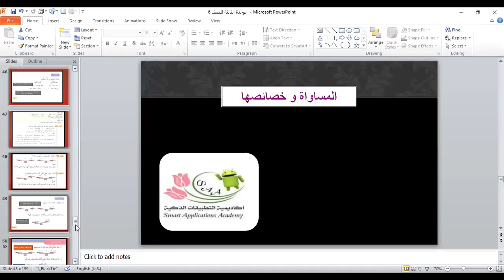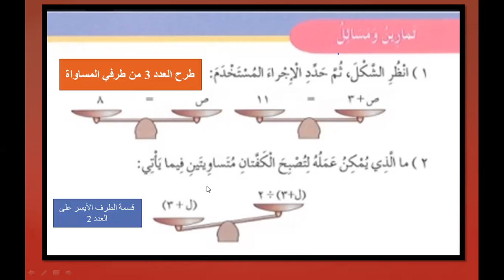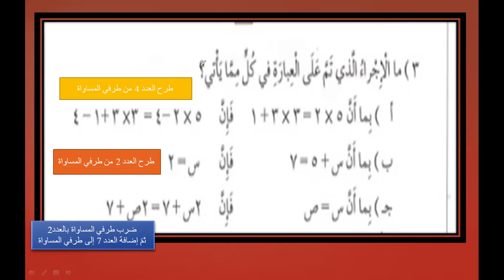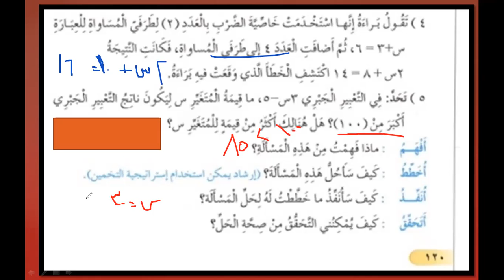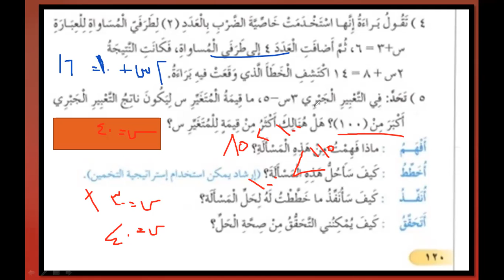أكاديمية التطبيقات الذكية الصف السادس حلول تمارين درس المساواة و خصائصها